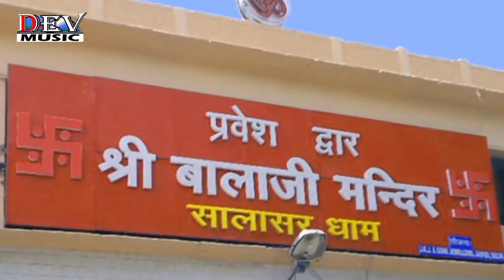2022 LIVE Bhajan | Ganesh Vandana | New Marwadi Live Video | Rajasthani New Live Bhajan 2022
2022 LIVE Bhajan | Ganesh Vandana | New Marwadi Live Video | Rajasthani New Live Bhajan 2022

⇨Song : Ganesh Vandana
⇨Album : Prince Birthday
⇨Singer :  Sugna Ram Chawariya
⇨Category : Album
⇨Sub Category : Regional Pop
⇨Producer: Dev Music Cassettes
⇨Label : Dev Music